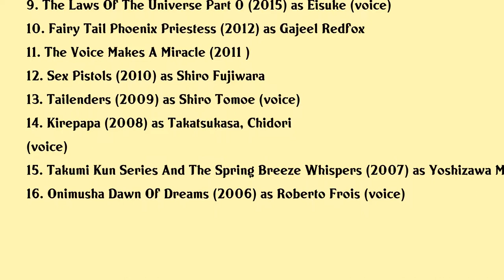Wataru Hatano Movies list Wataru Hatano| Filmography of Wataru Hatano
Wataru Hatano Full Movies List Filmography of Wataru Hatano

Latest movies of Wataru Hatano are:

1. Twittering Birds Never Fly The Storm Breaks
2. Twittering Birds Never Fly The Clouds Gather
3. Marudase Kintarou
4. A3 Second Blooming Festival
5. The Laws Of The Universe Part 1
6.
7. Fairy Tail Dragon Cry
8. Dance With Devils Fortuna
9. The Laws Of The Universe Part 0
10. Fairy Tail Phoenix Priestess
11. The Voice Makes A Miracle
12. Sex Pistols
13. Tailenders
14. Kirepapa
15. Takumi Kun Series And The Spring Breeze Whispers
16. Onimusha Dawn Of Dreams

Complete list of movies acted by Wataru Hatano are in this video.

Please Comment down your favorite movie of Wataru Hatano